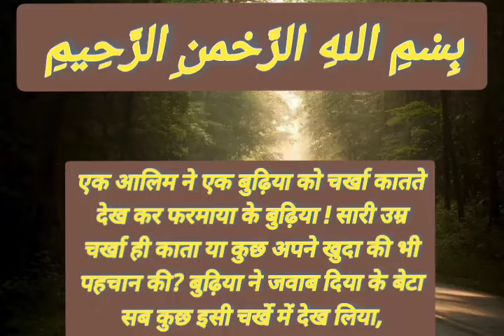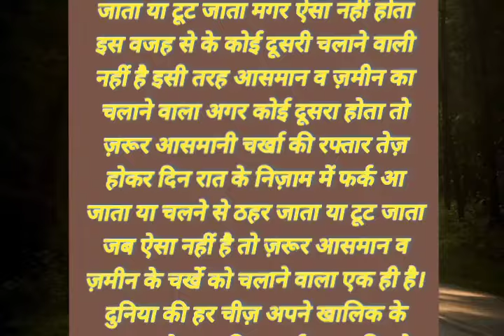charkha chalane wali budiya। आलिम साहब को खुदा ,के बारे में बताइए ,अजीब बात।।by. Muslimboyofficial।।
description

हासिल ना होता और अगर वो मेरी मर्जी के खिलाफ और मेरे चलाने की मुखालिफ जहेत पर चलाती तो ये चर्खा चलने से ठहर जाता या टूट जाता मगर ऐसा नहीं होता इस वजह से के कोई दूसरी चलाने वाली नहीं है इसी तरह आसमान व ज़मीन का चलाने वाला अगर कोई दूसरा होता तो ज़रूर आसमानी चर्खा की रफ्तार तेज़ होकर दिन रात के निज़ाम में फर्क आ जाता या चलने से ठहर जाता या टूट जाता जब ऐसा नहीं है!